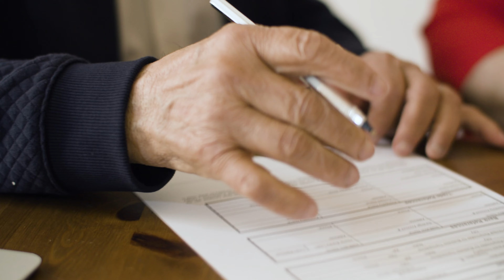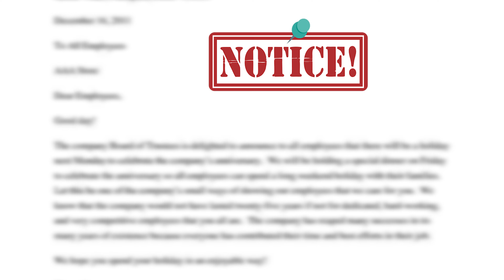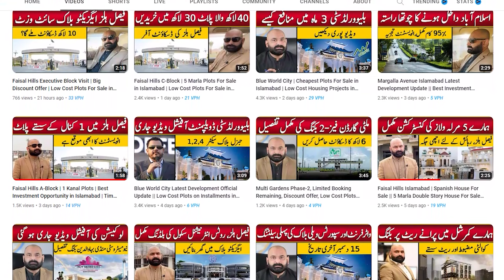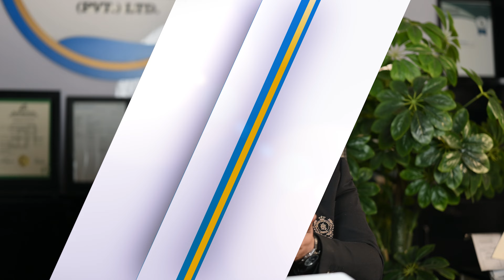Housing Projects Fraud | Beware Property Frauds | Fraud Housing Projects in Islamabad | Avoid Frauds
In This video we will share Information About Housing Projects Fraud | Beware Property Frauds | Fraud Housing Projects in Islamabad | Avoid Frauds

For Details :  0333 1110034 | 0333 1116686

Housing Projects Fraud
property frauds in Pakistan
Fraud Housing Projects
Property frauds
Property Scams
Big Fraud by Real Estate Company in Islamabad
Big Fraud in Gulberg greens
Housing Projects on Chakri Road
real estate fraud
How to avoid frauds
Fraud in property
Avoid Property Frauds
Marketing Company in Islamabad
Best Marketing Company
Property Price
Real Estate Agent in Islamabad
Best Property Dealer in Islamabad
Property Dealer in Pakistan
Real Estate Investor
Property Advisor
How to Buy Plots
How to Buy House
Islamabad Property
Silver City
Silver City Location
Silver City Map
Development Progress
Islamabad
Rawalpindi